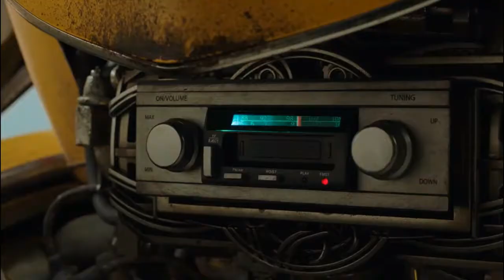Bumblebee Movie - Charlie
clip for the cool song "the touch". this movie is a transformers franchise. The coolest movie